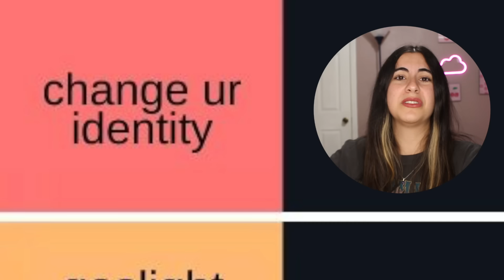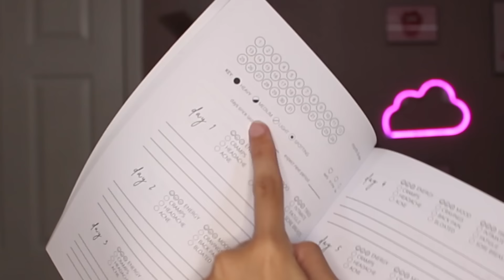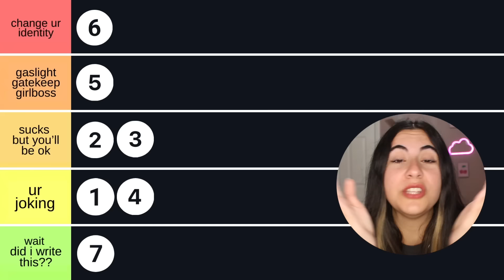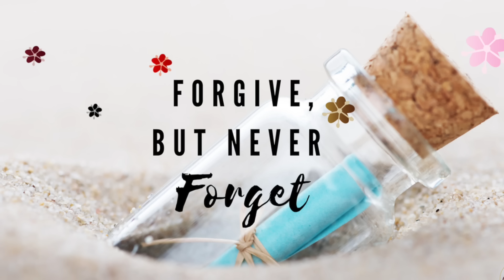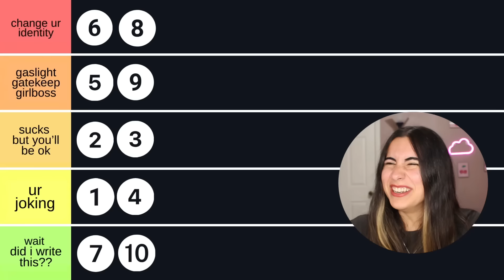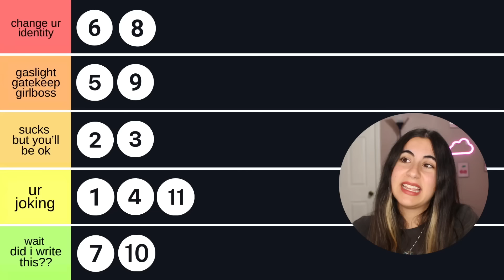reading your PERIOD HORROR STORIES (and ranking them)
I'm reading your period horror stories again!! and I'm ranking them on a scale of "did I write this" to "this is SO bad you need to change your identity sis" this is part of my monthly series where I read your stories about that time of the month! binge other episodes in my "Period Horror Stories" playlist!

buy one of my period journals 🥰
don't ovary-act
flowers bloom
shark week

comment "girlboss" if you see this 🤭